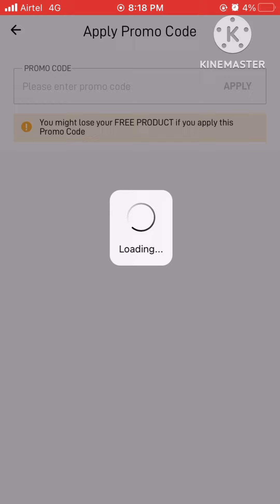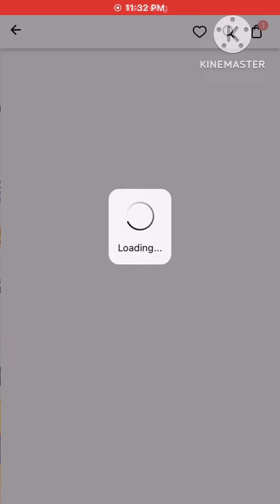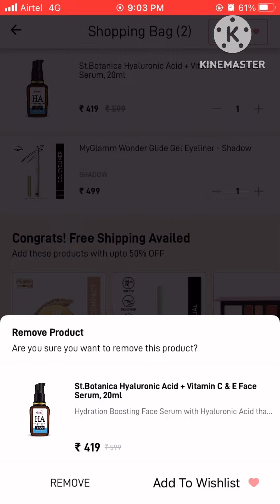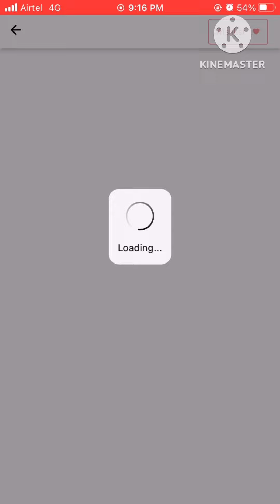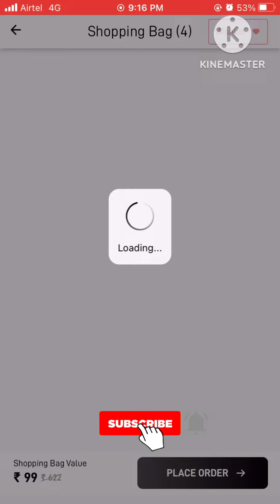Myglamm loot offer 🎉 st. Batonica & baby chakra offer 99₹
Myglamm loot offer💥 99₹| baby chakra full size product review | new loot offers

Myglamm new loot offers🎉 99₹ offers| ❌no shipping charge ❌| offer limited

Game party link

99₹ deal

I think you're going to LOVE this MyGlamm LIT Velvet Matte Liquid Lipstick And Pack of 2 SUPERFOODS Color Pop Lip Balm! I have fallen in love with MyGlamm products and I'm gifting you Rs 150 in case you want to try them! Do check them out!

Manish Malhotra 1₹ lipstick offer video

Baby chakra Offer video

Search terms 👇🏻

myglamm offer
Myglamm product
Myglamm Unboxing
Loot offer
Free product
Free gifts 🎁
Smytten
YouTube videos
YouTuber
Support
Loot offers